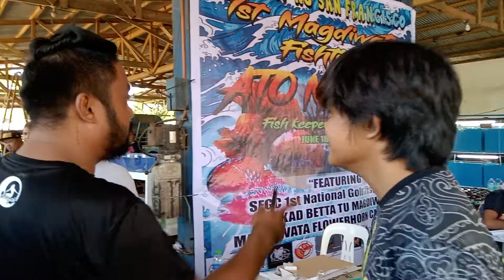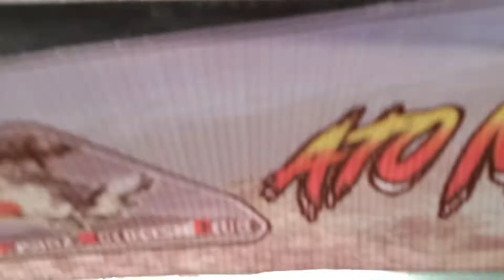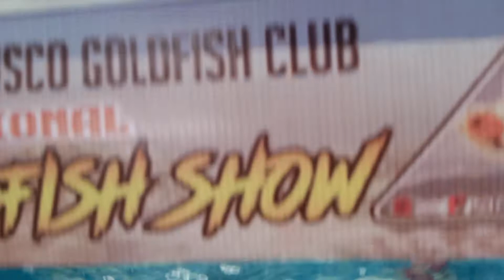Goldfish show, San Francisco Agusan Del Sur Philippines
The compostela goldfish club, @The Goldfish Channel By Clamix joins the Actual Show